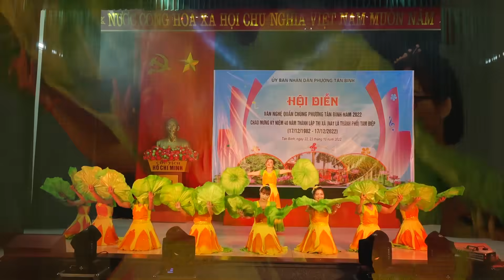TIẾT MỤC MÚA: TỪ LÀNG SEN - TỔ DÂN PHỐ 2